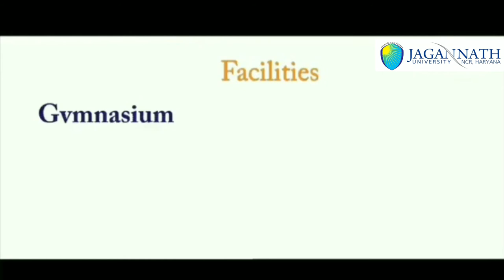Jagannath University NCR Haryana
Jagan Nath University, Bahadurgarh, Haryana, came into existence as a Private University in May 2013, incorporated under Haryana State Legislature Act No. 8 of 2013, approved under Section 22 of the UGC Act 1956 and is member of Association of Indian Universities (AIU). The University started functioning with effect from the academic session 2013-14 on its own 26 acres campus located at State Highway 22, Bahadurgarh-Jhajjar Road, Dist. Jhajjar, Haryana, NCR. It is a multi-faculty University offering UG and PG programs in the areas of Engineering and Technology, Architecture, Management, Commerce, Law, Journalism and Mass Communication, Physiotherapy, Pharmacy, Agriculture Science, Teacher Education and Vocational Studies. The University has developed sufficient infrastructure in the form of classrooms, labs, library, play grounds, hostels, computer center, agri research farms, skill development center, Techno-Park and other amenities to provide quality education to the students.

The University has the advantage of being sponsored by visionary promoters, the Jagan Nath Gupta Memorial Educational Society, which is a registered non-profit organization established in 1993 and imparting quality education through its various institutions located in the States of Delhi, UP, Haryana and Rajasthan. The Society is running 10 higher education institutions, 2 Universities, having more than 10,000 students and 600 faculty members. JIMS institutions are a popular brand known for providing quality professional education in the North India.

In higher education gone are the days of traditional approach to education. The changed socio-economic scenario calls for better quality education with a focus on skill development, holistic approach, industry linkage and ensuring employability particularly in professional and technical education. The major issues in technical education in India are accessibility, affordability, appropriateness, and accountability. We are highly conscious of all these issues and have designed the university academic system which is capable to address all these issues and provide affordable quality education to all those who aspire for it.

At present the University is offering UG and PG programs in the following Faculties:

Faculty of Architecture and Planning
Faculty of Management and Commerce
Faculty of Sciences
Faculty of Medical And Allied Health Sciences
Faculty of Vocational Studies
Our motto is to develop this University as a Centre of Excellence in higher education. Rigor in class room delivery is our forte. Quality education, strong industry linkage focus on skill development and holistic approach to education are the main pillars of our academic system. To promote girls education there is a provision for special fee concession. Merit scholarships are offered based on marks in qualifying examination. Though the University is young, but we are committed to grow faster by promoting a student centric, inspiring, peaceful and congenial learning environment on campus.

*Why Jagan Nath University (Haryana)*
Visionary and benign Top Management Support – JIMS Group
Located in NCR – well connected to Delhi-NCR, Bahadurgarh, Jhajjar Towns.
Lush green and pollution free campus spread over 26 acres.
Experienced and well qualified faculty.
AC classrooms and well-equipped labs.
Student centric academic environment.
Effective teaching learning processes and pedagogy.
Strong Industrial Connect and Placement Support.
MBA/BBA in collaboration with UR Services Pvt. Ltd. and Future Learning Group.
B.Tech (CSE) in association with NIIT.
Green watt Techno Solutions Centre for Industrial Excellence in Electrical Engineering.
UDGAM – Incubation Center, Gurugram - Support for Entrepreneurship Development and New Start-Ups.
NSDC – Skill Development Programs – Job Oriented Programs in all disciplines.
Agri-Research Farm and Techno Park for updated education in Agriculture and Allied subjects.
Virtual lab facility in collaboration with IIT Delhi.
Wi-Fi Enabled Campus.
Sports facilities - Football, Volleyball, Basketball, Tennis, Athletics, Gym, etc.
In-house Coffee Café Day (CCD)
Awards and Incentives for meritorious students.
Summer Internships and Placement Support - Through Corporate Resource Center.
Holistic Education with focus on human values and ethics.
University transport facility – Delhi Metro Connectivity.

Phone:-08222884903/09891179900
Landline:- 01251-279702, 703